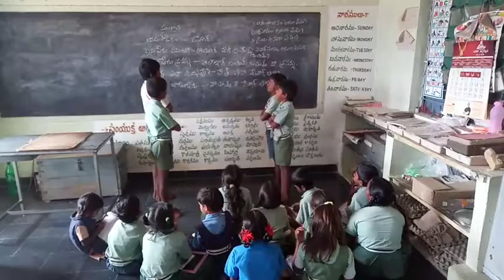MPPS, Kuravapalli Of Medikurthi